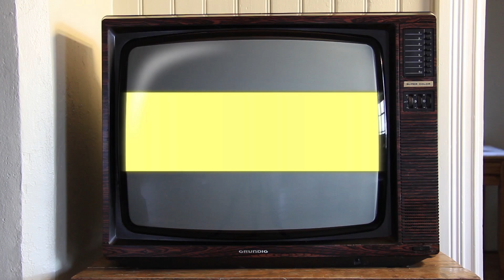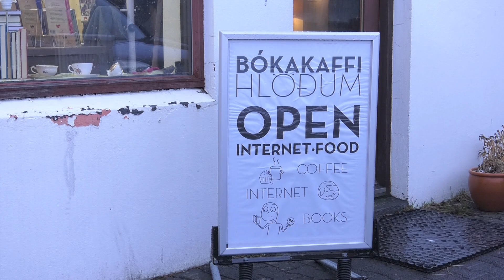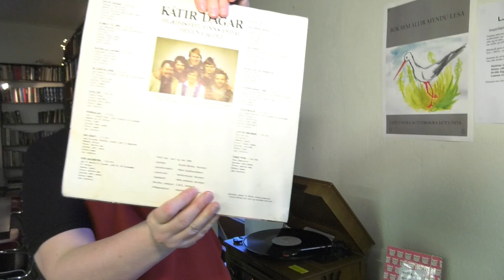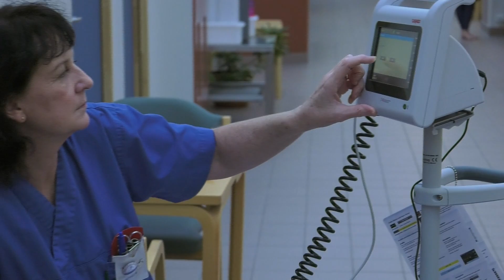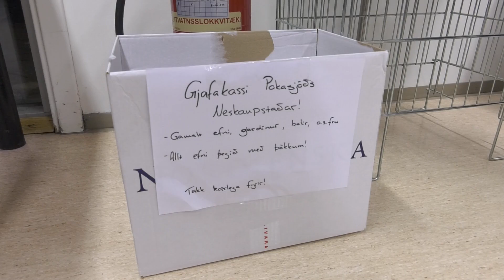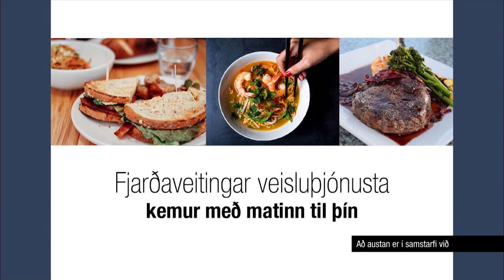Að austan 2 - 15 fyrri hluti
Að austan 2 - 15. þáttur fyrri hluti
08.06.17
Listfeng hjón - Stöðvarfjörður 0:47
Bókakaffi Hlöðum - Fellabær 04:02
Ástin flutti hana til Íslands - Fáskrúðsfjörður 07:12
Pokastöð Norðfjarðar - Neskaupstaður 10:58